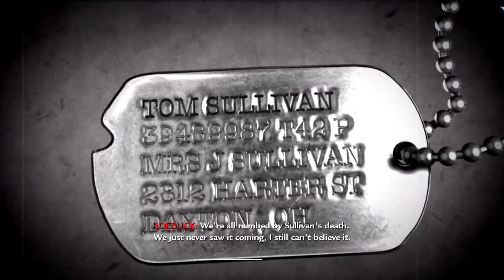ray gun on call of duty world at war campaign￼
call of duty world at war thanks for watching make sure to subscribe and like new video coming soon let's try and get 80 subscribers we just need 7 more I know we can to it!